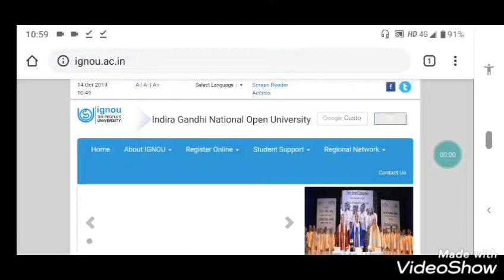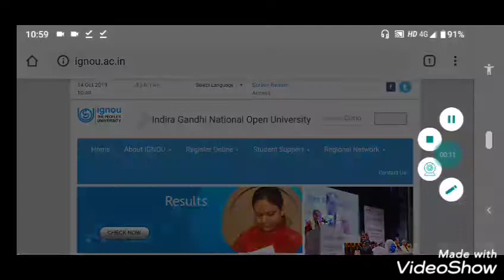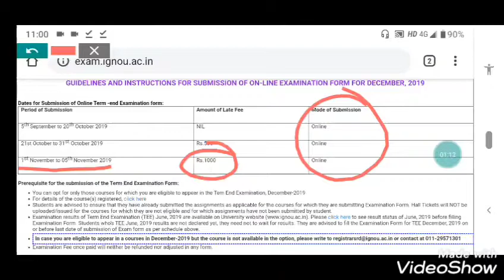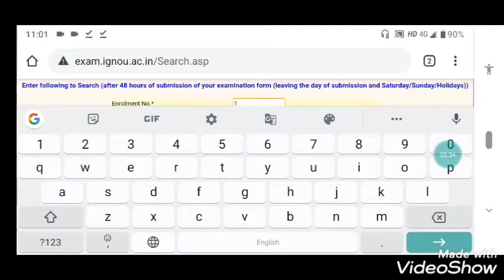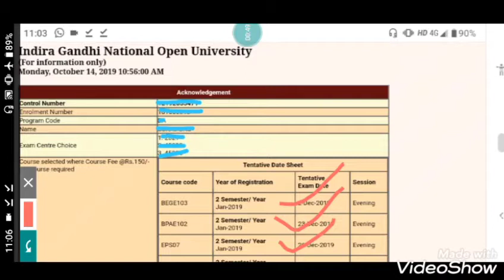IGNOU Term end examination form fill up date December 2019 extended ||Exams Made Easy©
Hello friends welcome to the channel Exams Made Easy©. This video will be showing you regarding the extended date of filling up the term end examination form and also last date for submission of assignment. here is the link regarding the notification and the process of filling of the application form